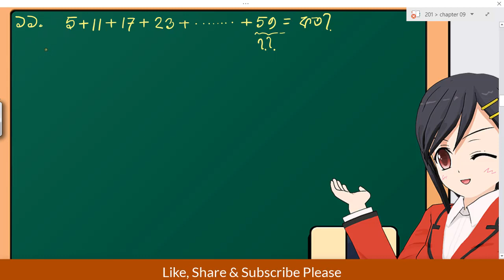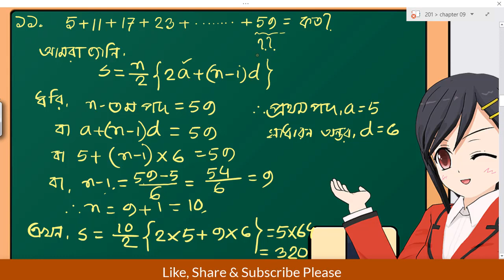প্রশ্নমালা ১৩.১ এর ১১ নং প্রশ্ন//নবম ও দশম শ্রেণীর সাধারণ গণিত